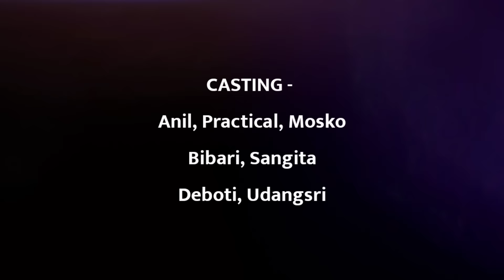LETENG FETENG (Part- 2) || New Bodo Comedy Short Film 2024 || Anil, Practical, Sangita, Bibari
LETENG FETENG (Part- 2) || New Bodo Comedy Short Film 2024

PRODUCER: Bijoy Daimary

STORY/SCRIPT/DIRECTOR : Urkhao Brahma

Artist's: Anil, Practical, Sangita, Bibari, Udangsri, Deboti, Mosko

Camera/Editor/Poster: Birdao Narzary @BSSERIES1